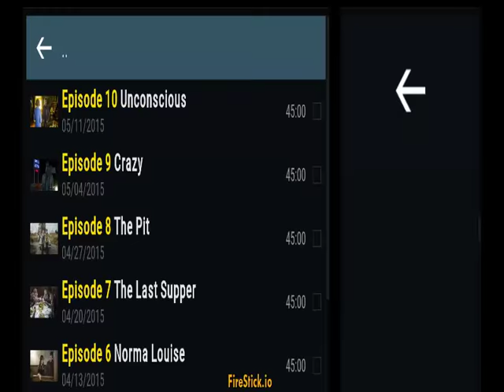WHAT CAN I WATCH ON A JAIL BROKEN FIRESTICK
We add new video and web software everyday and apart of some of the biggest and most powerful software launches to date and share all our secrets to our followers so subscibe to our channel and find us @ezvidio on Twitter and ezvideo On FB We want all our reader to make money online video marketing is very important if you want to engage gain more readers and sell more products . All our products come with a money back option if your not totally happy .

This next few days are going to be very exciting as there are a bunch of great software animation tools about too be launched, And please remember videos convert at 400 X's higher ratios than text alone.
We sell more Jail Broken Fire TV devices than any seller hands down, over 7 years of experience have made us the best place to buy your Kodi device. Watch our demos, get video demos and the best add-on tutorials to make your purchase a great one.  VISIT